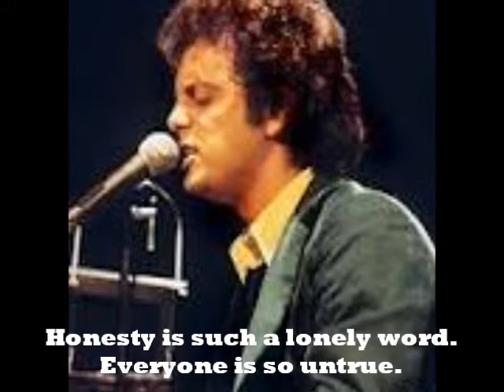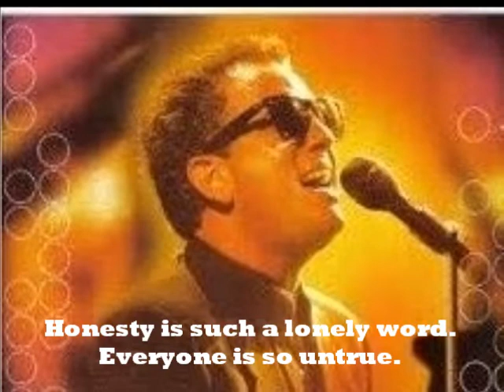Honesty - Billy Joel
Honesty is such a lonely word,everyone is so untrue..
Honesty is hardly ever heard & mostly what I need from you...

 audio played in this video do not belong to me.